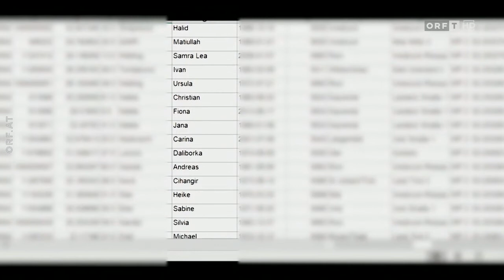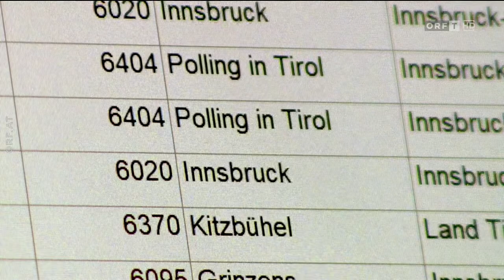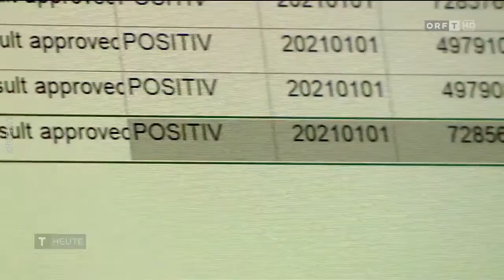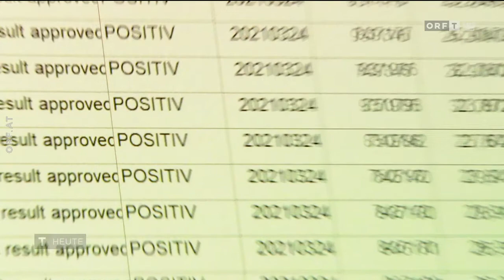Tirol heute: Massives Datenleck bei positiven CoV Tests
Die Sendung wurde am 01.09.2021 ausgestrahlt.
Mit Thomas Lohninger.